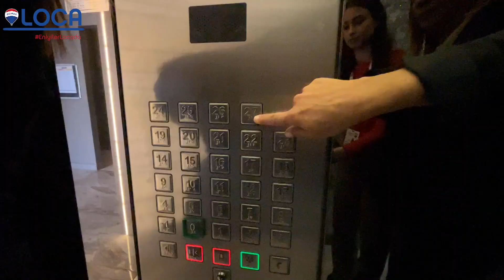MERSİN'İN EN MERAK EDİLEN DAİRESİNİN TÜM DETAYLARI ✨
Danışmanımız Müjgan Şişmanoğlu, sizler için 7+2lik  yaşamı tek tek anlattı💫
Gökkule Residence'ta çatı tripleks dairenin muhteşem manzarası ve keyifli odalarına bayılacaksınız❤️🤍💙